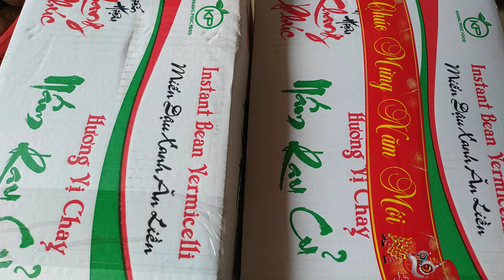Miến chay ly khang phúc thùng 24 ly 60g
Thông tin mua:
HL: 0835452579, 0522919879